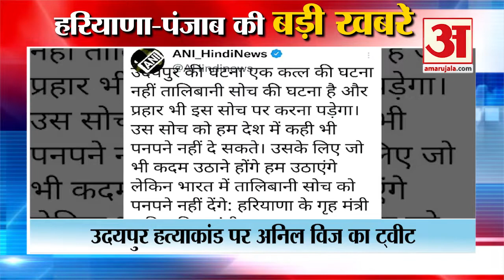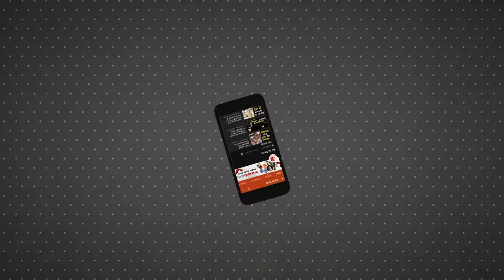Firing On Property Dealer Car In Rohtak|रोहतक में प्रॉपर्टी डीलर पर फायरिंग समेत हरियाणा की खबरें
Rohtak के Ramraj Nagar में one crore extortion नहीं देने पर two youths riding a motorcycle ने Indiscriminate firing on property dealer की। हमले में प्रॉपर्टी डीलर बाल-बाल बच गया और आरोपी घटना स्थल से फरार होने में सफल रहे। आरोपियों की तलाश के लिए Rohtak police cctv footage  खंगाल रही है और जांच के लिए तीन टीमों का गठन किया गया है।